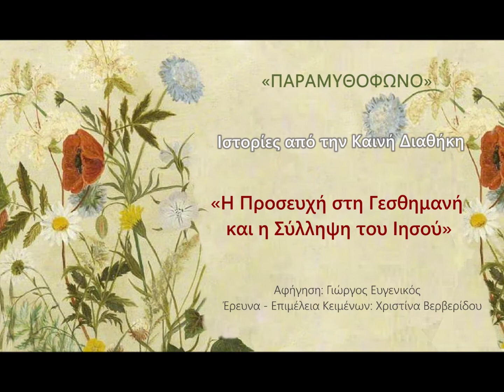«Η Προσευχή στη Γεσθημανή και η Σύλληψη του Ιησού»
Ο Ιησούς προετοιμάζει και μιλά και πάλι στους μαθητές του για την σταύρωση Του. Ακολουθεί η προσευχή στη Γεσθημανή, όπου ο Ιησούς προσεύχεται στον Πατέρα Του για τις δύσκολες ώρες που έρχονται.Τέλος, ο Ιησούς συλλαμβάνεται με τη βοήθεια του Ιούδα.

«Η Σύλληψη του Ιησού», ειπωμένη από συνδυασμό και των τεσσάρων Ευαγγελίων, Κατά Ματθαίον κεφ.26, Κατά Μάρκον κεφ.14, Κατά Λουκάν κεφ.22, Κατά Ιωάννην κεφ. 14,18.

Αφήγηση: Γιώργος Ευγενικός
Έρευνα - Επιμέλεια Κειμένου: Χριστίνα Βερβερίδου
Παραγωγή: Παραμυθόφωνο

Η πολιτισμική μας κληρονομία χτίζεται από πολλά κομμάτια. Μέσα από την ιστορία, τις τέχνες και τις παραδόσεις. Η θρησκευτική παράδοση ενός τόπου είναι στοιχείο που συναποτελεί μεταξύ άλλων την ταυτότητά του. Κεντρικός πυλώνας της ελληνικής και όχι μόνο, κουλτούρας και πραγματικότητας είναι το Πάσχα και η βαθύτερη σημασία του. Μέσα από τα ήθη, τα έθιμα, τις πρακτικές και τις παραδόσεις της εορτής αυτής, η Ελλάδα και όλη η χριστιανική κοινότητα διαμόρφωσε το πολιτισμικό και κοινωνικό περιβάλλον της.
Οι ιστορίες, είναι για να λέγονται, για να μοιράζονται και να φωτίζουν το δρόμο μας.

Στη διάρκεια της Μεγάλης Εβδομάδας, κάθε μέρα, αναρτώνται αφηγήσεις ιστοριών από την Καινή Διαθήκη. Στόχος μας είναι να διαδοθεί η πλούσια θρησκευτική παράδοση σε μικρούς και μεγάλους, μέσα από την τέχνη της αφήγησης.

Ακούστε το «Παραμυθόφωνο» από το κινητό σας χωρίς σύνδεση στο ιντερνέτ.

Ανοίξτε το Google Play και αναζητήστε μία από τις παρακάτω εφαρμογές podcast και κατεβάστε αυτήν που σας ταιριάζει περισσότερο.
Η πιο δημοφιλείς είναι το Spotify  είναι δωρεάν και μπορείτε να αποθηκεύσετε τις ιστορίες από το «Παραμυθόφωνο» μέσα στην εφαρμογή και να τις ακούσετε οποιαδήποτε στιγμή θελήσετε χωρίς να χρειάζεται σύνδεση στο ιντερνέτ.

Τα  iPhone και iPad, έχουν εγκατεστημένη εφαρμογή “Podcasts”. Μπορείτε να ψάξετε το «Παραμυθόφωνο» στο search, στο σύμβολο του μεγεθυντικού φακού.

Το «Παραμυθόφωνο» μπορείτε να το ακούσετε  στο κινητό σας από τις εφαρμογές